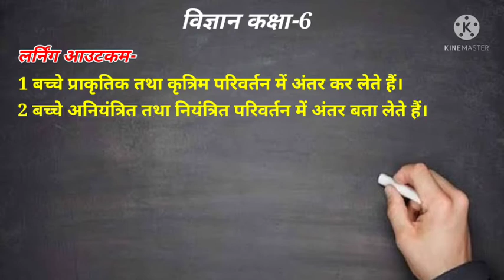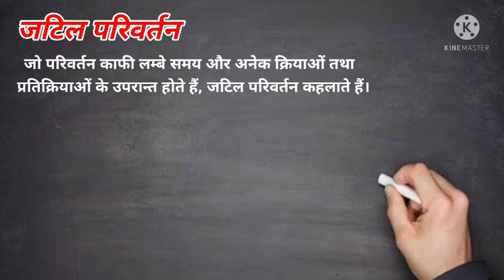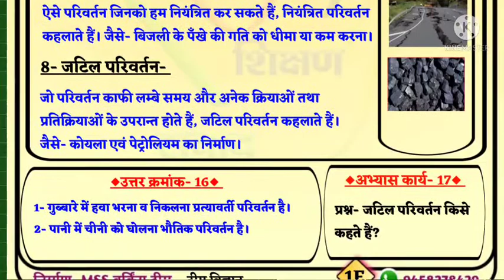विज्ञान कक्षा- 6 पाठ- 04 (पास-पड़ौस में होने वाले परिवर्तन) प्रकरण- परिवर्तन के प्रकार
*साप्ताहिक वर्कशीट- (17)*
विषय- *विज्ञान*🏵️
कक्षा- *6*
पाठ- *04(पास-पड़ौस में होने वाले परिवर्तन)*
प्रकरण- *परिवर्तन के प्रकार**
*🎯लर्निंग आउटकम-*🎤 ★ *बच्चे प्राकृतिक तथा कृत्रिम परिवर्तन में अन्तर कर लेते हैं।
★बच्चे अनियंत्रित तथा नियंत्रित परिवर्तन में अन्तर बता लेते हैं।
★बच्चे जटिल परिवर्तन के बारे में बता लेते हैं।

👩‍🏫 *वर्कशीट व वीडियो निर्माण-*
रीना काकरान (स०अ०)
प्रा० वि० सालेहनगर
जानी, मेरठ
सहयोगी टीम :
प्रतिभा शर्मा

*✏️संकलन*
📝 *🏆टीम मिशन शिक्षण संवाद*🏆